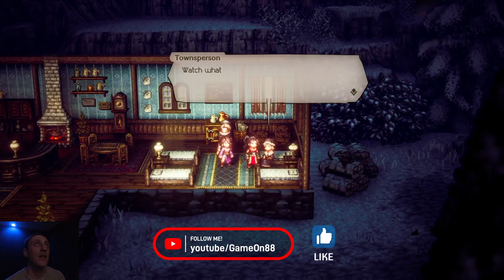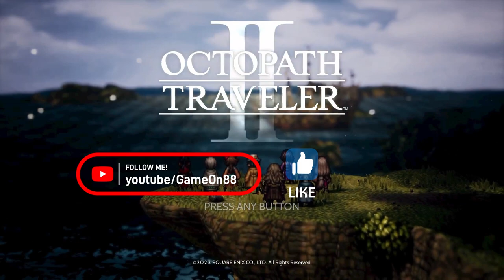Octopath Traveler II Let's Play Ep. 28: The Snowcapped Mountains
Hello all!
What is going with our fearless hero Hikari! Traveling through the snowcapped mountains of Winterland's on our way to Stormveil. Biting winds and freezing temperatures assail our hero. Fiends gather in mass along the path towards Stormveil. What relics do they guard so fervently? What mysteries lie in wait besides them? Let's see.